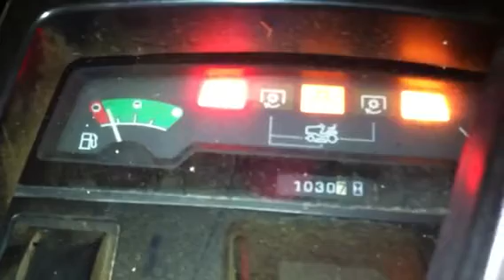John deer 455 diesel cold start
Says all^